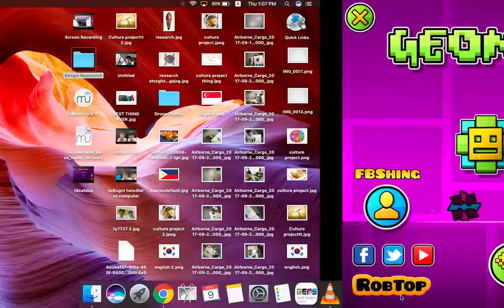GeometryDash #2 BackOnTrack Walkthrough